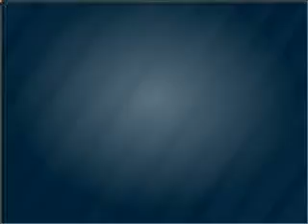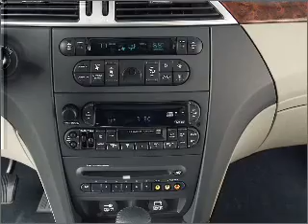2004 Chrysler Pacifica - Lakeland FL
Year: 2004
Make: Chrysler
Model: Pacifica
Trim: 2004
Engine: 3.5 liter 6 cylinder 24 valve
Transmission: 4-Speed Automatic
Color: Black
Mileage: 71068
Address:
5210 S. Florida Ave.